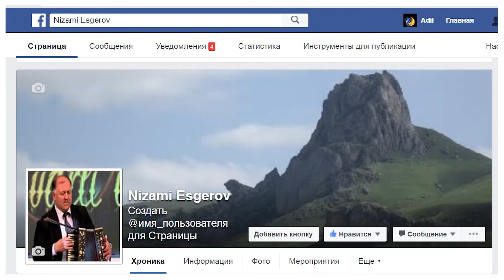Nizami Əsgərov - Rəqs-6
Ustad sənətkar qarmon ifaçısı Nizami Əsgərov - Rəqs-6